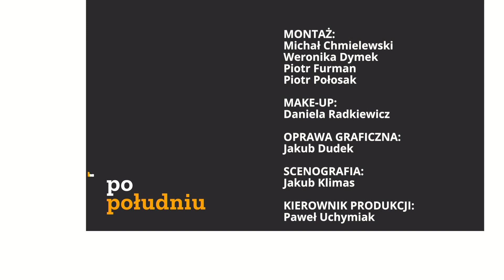Ukraina znowu bez prądu. Relacja ze Lwowa | Artur Żak | Republika po południu